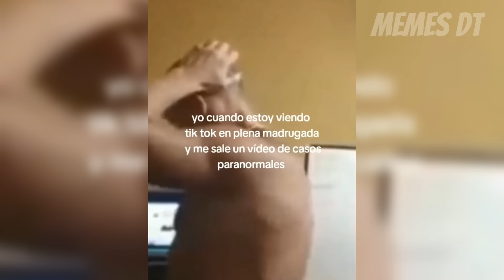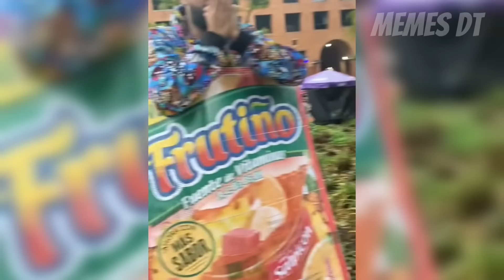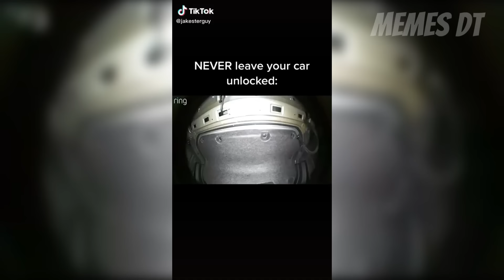no te rias o te aniquilan 💀